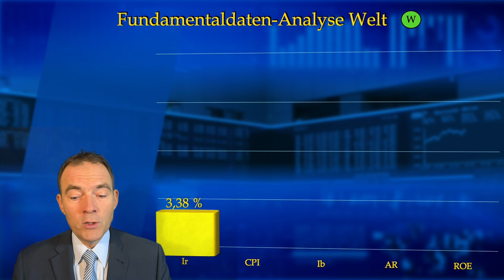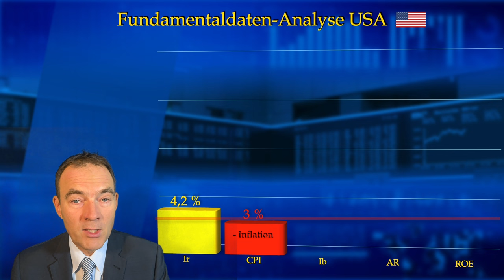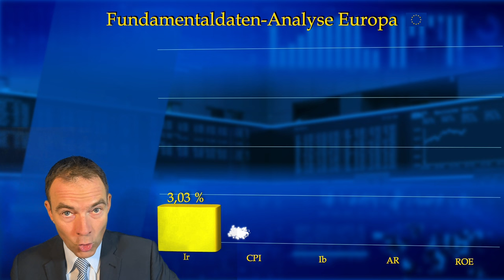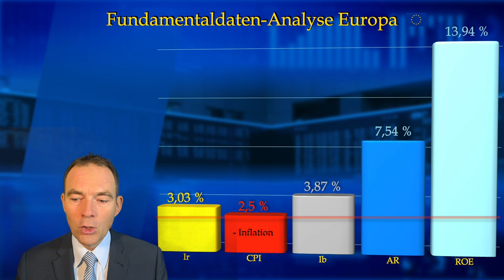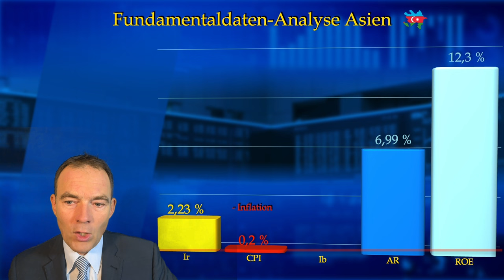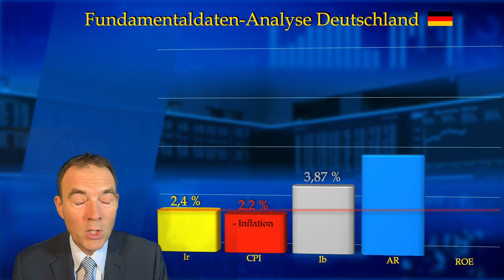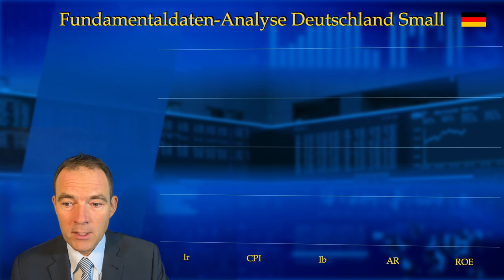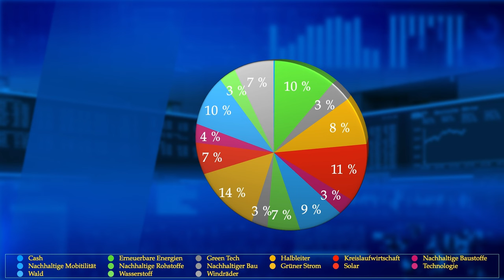KI und USA-Aktien Wucherpreise! Börse Fundamental IV Juli 24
Die Berichsaison des ersten Halbjahres 2024 naht dem Ende und die meisten Aktiengesellschaften haben ihre Gewinne, Vermögenswerte und Prognosen veröffentlicht. Diese wichtige Daten nehmen Investoren zur Kenntnis und agieren entsprechend an den Börsen. Die einflussreichen Investoren stellen sich die Frage sind die Aktienpreise zu hoch? Sind Aktien das Geld wert, was sie heute kosten? In in diesem Video analysiert der Autor den Aktienmarkt mit wissenschaftlicher Methoden. Viele Aktien sind entschieden zu teuer, doch es gibt auch günstige Einstiege bei chancenreichen Aktienmärkten.

00:00 - Begrüßung Agenda
00:38 - Intro
00:41 - Börse Saisonal abonnieren!
01:47 - Fundamentalanalyse Globale Aktien
06:16 - Fundamentalanalyse USA
08:32 - Fundamentaldaten Europa
11:12 - Fundamentalanalyse Asien
12:52 - Fundamental-Daten Deutschland
15:12 - Videoempfehlung Small-Large-Caps-Anomalie
16:30 - Fundamentalanalyse Deutschland kleine Unternehmen
17:29 - Conclusion
17:54 - Ankündigung Saisonale Aktienanalyse im nächsten Video
18:11 - Disclaimer Haftungsausschluss
Saisonale Handelsstrategien: